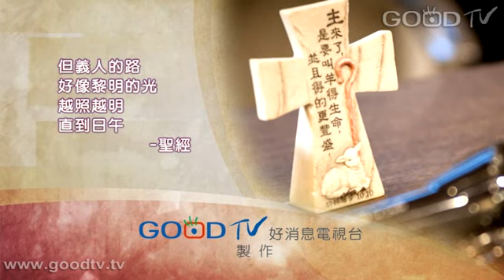找愛的女孩 - 蔡雅涵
一個從小看爸爸打媽媽的女孩，在家中尋不到愛，便開始試著在同儕中尋找，卻因為複製家庭中的溝通方式，被同學排擠，甚至被群起攻擊。因外型亮麗會打理，開始在感情上尋找出口，卻遇到劈腿及恐怖情人，家裡的債務又隨之而來，逼得她開始自殘，甚至得了憂鬱症。直到美髮店的恩師介紹她到了教會，接受信仰後，她重新接納自己，也找到肯定，並選擇饒恕她的家人，她父親開始關心她，每天送飯，母親也經歷醫治的奇蹟，全家人重新體驗甜蜜家庭。